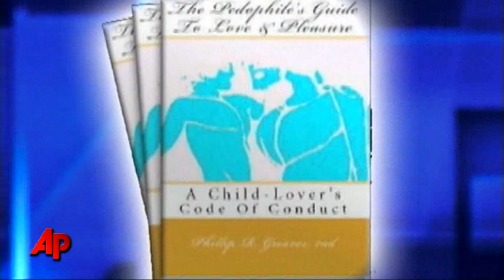Bond Set in Fla. for Author of Pedophile Guide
A judge in Florida has set bail at $15,000 for Phillip Greaves, the Colorado man who wrote a how-to guide for pedophiles.  Greaves is charged with violating Florida's obscenity law, a third-degree felony.   (Dec. 22)